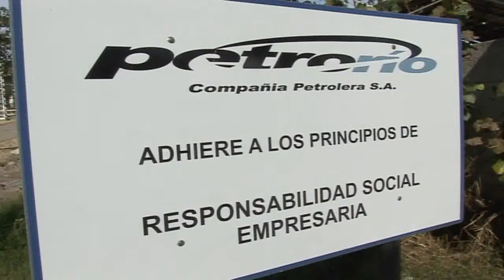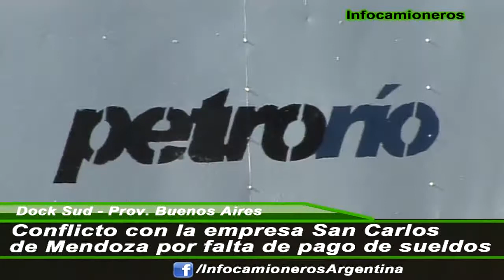Conflicto con la empresa San Carlos de Mendoza por falta de pagos a los trabajadores